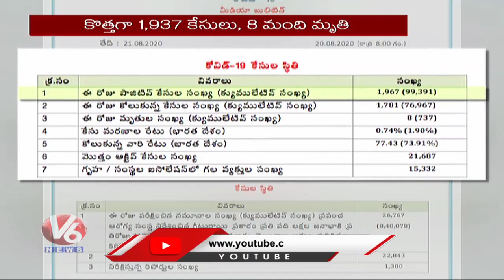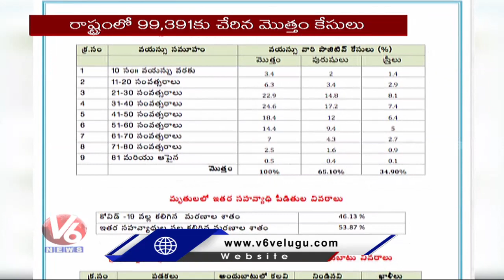Telangana Corona Health Bulletin: 1,967 Corona Cases Recorded, Tally Rises To 99,391 | V6 News